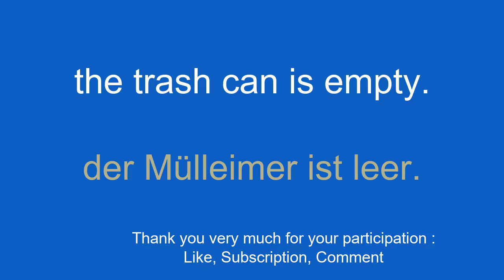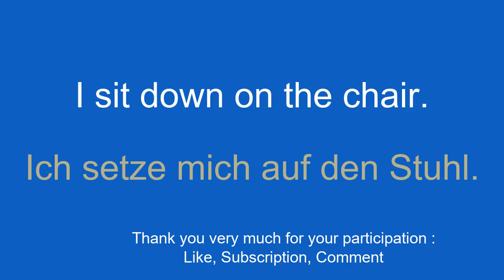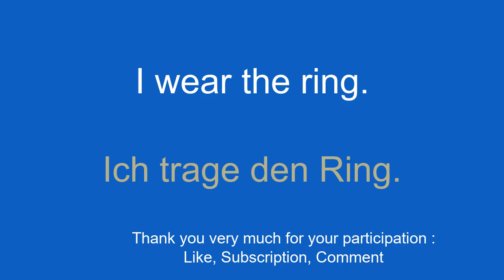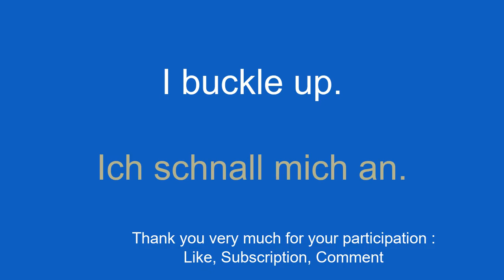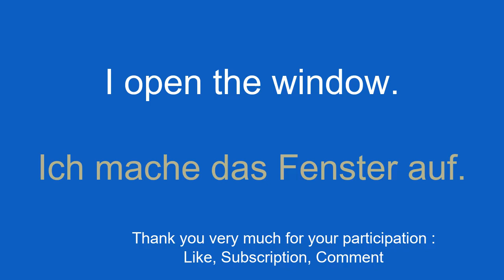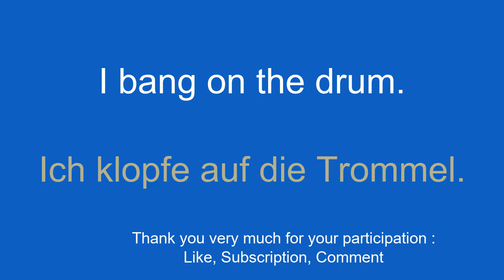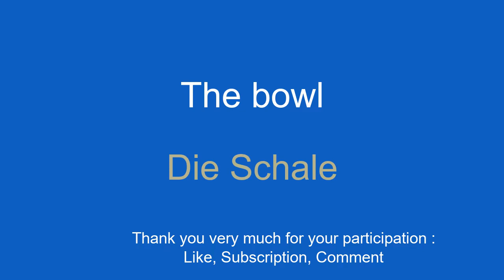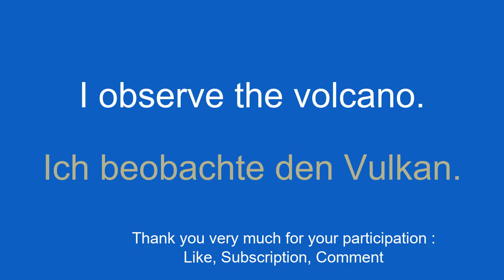8 minutes to learn German easily and quickly